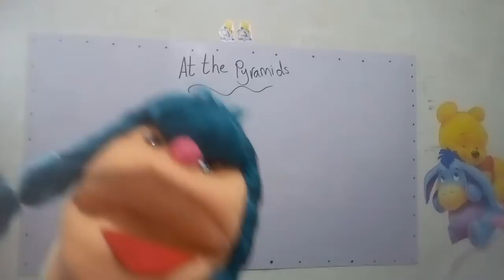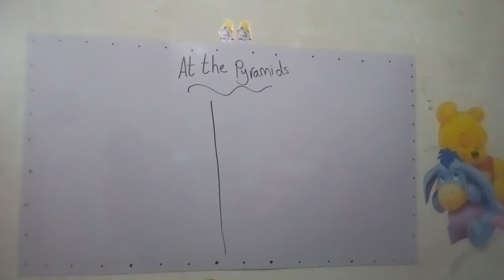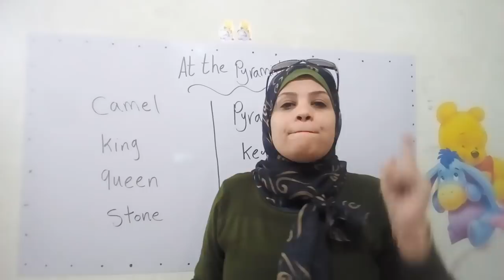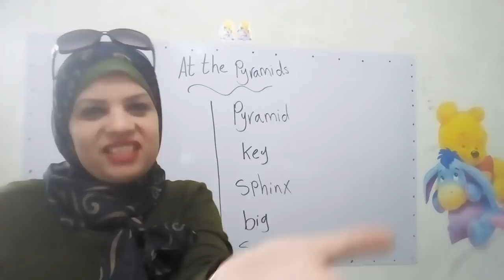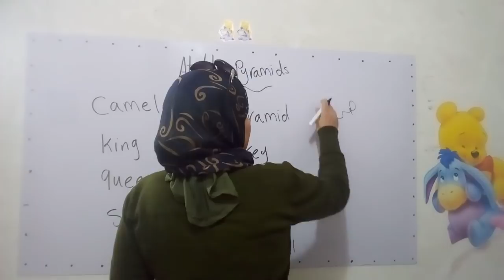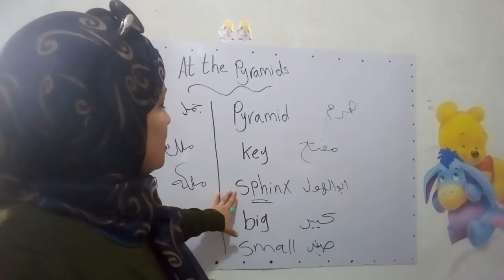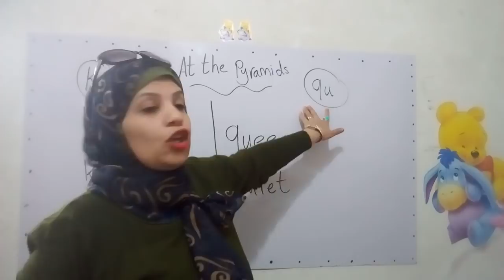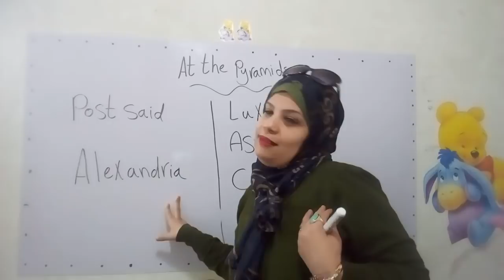الوحده الثامنه للصف الاول منهج connect